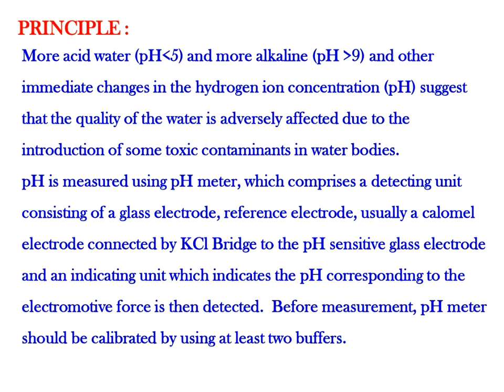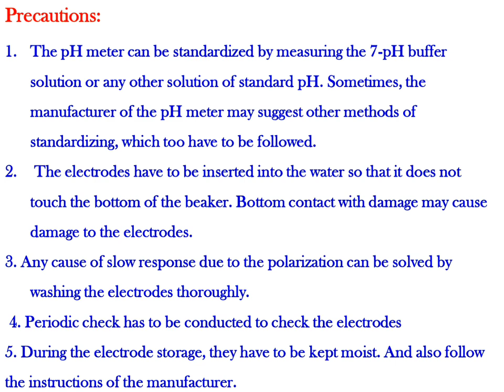PH OF WATER # DETERMINATION OF PH OF WATER